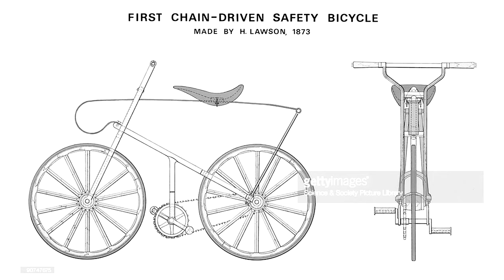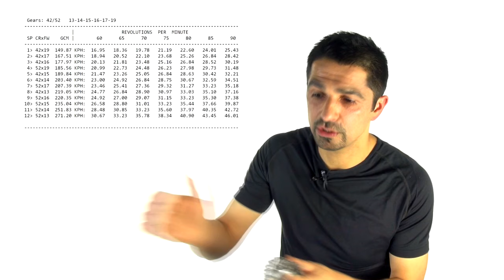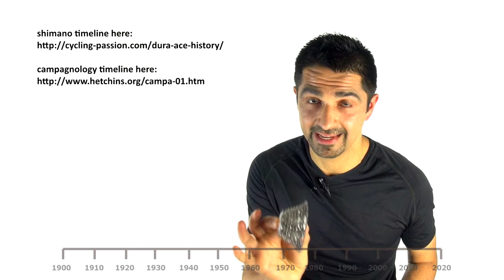Fascinating forgotten history of bicycle gears development & timeline (1890 to 2017)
Here is the history of bicycle gears. IF successful we plan 3 parts: Part 1: development and timeline Part 2: gear ratios & types Part 3: optimizing your personal gear choice. Here we discuss the fascinating history and development of bike gears from the invention of the chain/freehub/slant parallelogram/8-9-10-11 speed cassette by campagnolo and shimano and suntour and SRAM.

if you know of any key dates or key steps that are missing from this timeline let us know below!